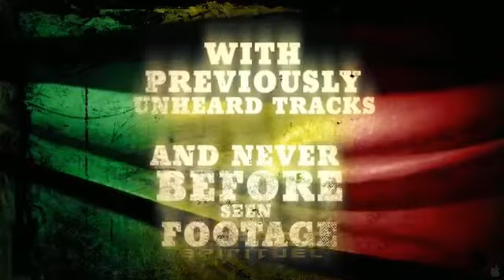📡AFRIQUE INFOS DU NET | DU 17 AU 24 MAI 2020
- Veuillez partager. J'aime lire les commentaires, alors laissez aussi un commentaire sur cette vidéo!

N'oubliez pas de vous ABONNER à ma chaîne en cliquant ici ➞ ➞ ** Assurez-vous de cliquer sur l'icône en forme de cloche pour pouvoir recevoir des notifications lorsque ma prochaine vidéo monte afin de ne rien manquer

SUIVEZ-MOI: Conseils de vie, Information du Net Africain , Film Africain En Français et bien plus encore! Suivez les comptes officiels de Aspect Spirituel ci-dessous:

💥 NOUVELLES VIDÉOS tous les MARDI et JEUDI à 17h (GMT) 💥